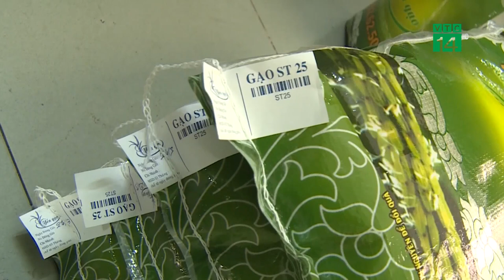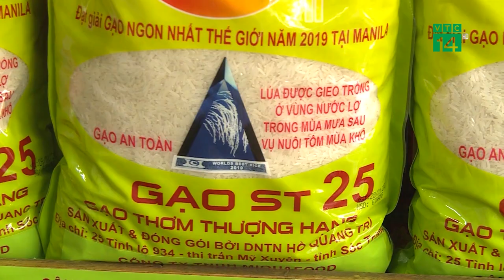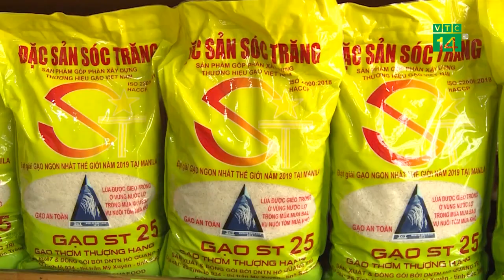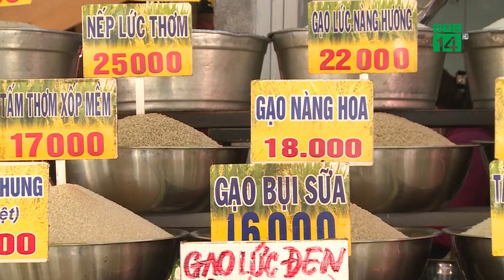Gạo ngon nhất thế giới ST25 bị mạo danh tràn lan trên thị trường| VTC14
VTC14 |ST25 - loại gạo từng được vinh danh là gạo ngon nhất thế giới đang bị mạo danh tràn lan trên thị trường khiến người tiêu dùng rơi vào ma trận, không biết đâu là thật, là giả. Chỉ cần đến bất kì đại lý gạo nào hay lên các trang thương mại điện tử là có thể mua được gạo ST25 với nhiều mức giá khác nhau. Đã đến lúc cần phải có một quy chuẩn canh tác và siết chặt quản lý để dòng gạo này giữ đúng được chất lượng, tạo nên thương hiệu cho gạo Việt Nam.